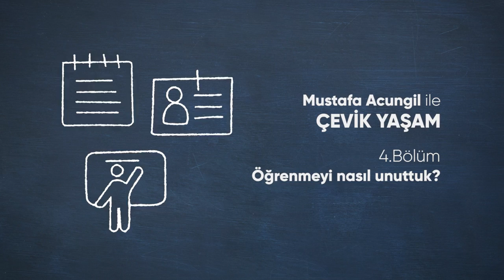Öğrenmeyi Nasıl Unuttuk? | Mustafa Acungil ile Çevik Yaşam - 4.Bölüm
AçıkBeyin A-Kademi platformunda uzun süredir devam eden "Mustafa Acungil ile Çevik Yaşam" eğitiminin, 7 bölümlük mini seri halindeki versiyonunu sizlerle bir araya getiriyoruz. Bu bölümde "Öğrenme" denen şeyin aslında zamanla ne olduğunu nasıl unuttuğumuzu konuştuk. İyi seyirler...